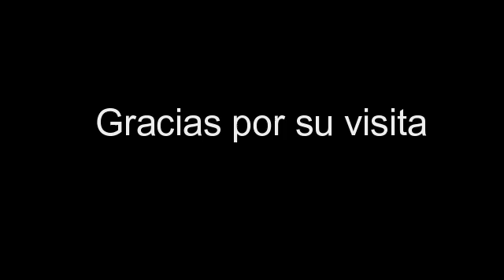All Blues - Solo de Chet Baker, dos coros - Miguel Carvajal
Transcripción de los dos primeros coros del solo de Chet Baker en All Blues.